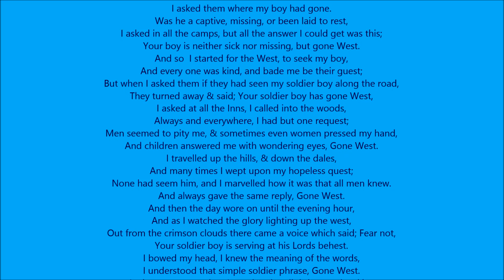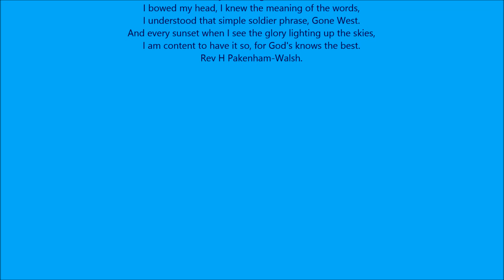Shankill Road Row On Row Night III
To Remember Is To Honour.

The Greater Shankill Area Remembers & Honours Our Brave Soldiers, both those that died & those who lived wounded, physically & mentally, who fought so we may remain free.